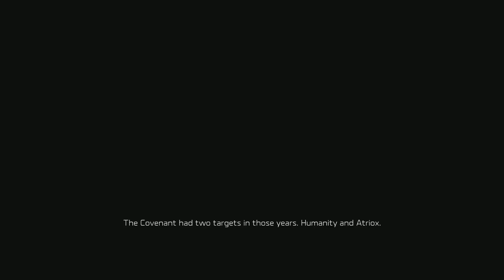Halo Wars 2: Mission 2 - A New Enemy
Hey there everyone, Monkiedude22 here for another Let's Play series, this time it's Halo Wars 2.

The Xbox Ambassadors program was kind enough to hook me up with a copy to review as well as create a series of videos, so aside from the Review and Primer video I'm taking you through the campaign so you can get an up close and personal look at the game.

Purchase Links

Webcam used in this video
Logitech C920

Fotodiox 5'x7' Collapsible Chromakey Green + Blue 2-in-1 Background Panel and Support Stand

Microphone
Blue Yeti Pro USB Condenser Microphone

Microphone Boom
NEEWER Microphone Suspension Boom Scissor Arm Stand

Neewer NW(B-3) 6 inch Studio Microphone Mic Round Shape Wind Pop Filter Mask Shield with Stand Clip